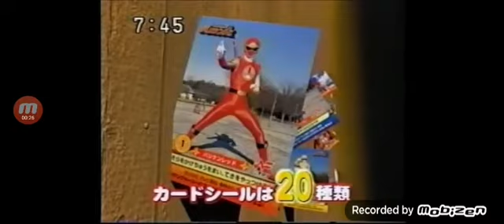hurricanger food commercial 2002